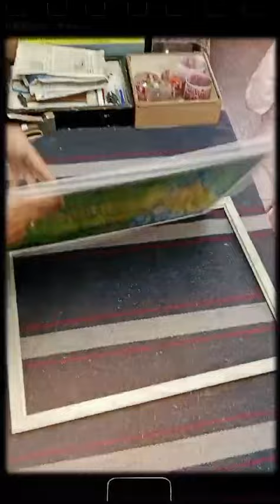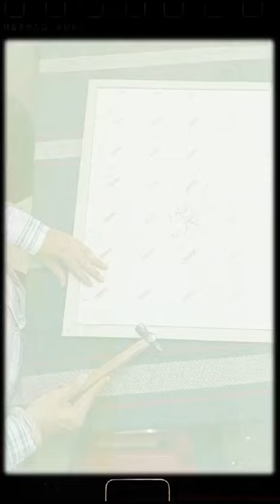working time to complete frame.